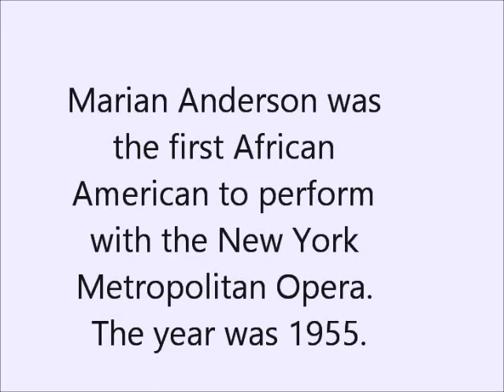Marian Anderson: First Black Woman to Sing with the Metropolitan Opera